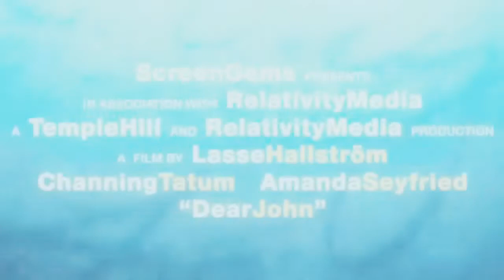Dear John official trailer (Loley Style)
I love this film so much and I made for such a long time no manip trailer :) so here is my version :)
If u want to you can request a manip trailer :)
made by xODSMXo